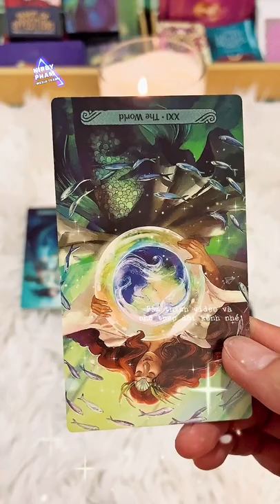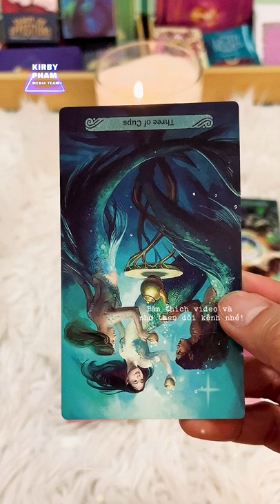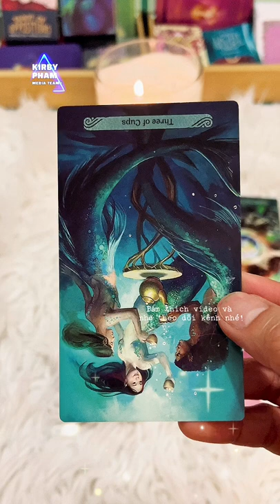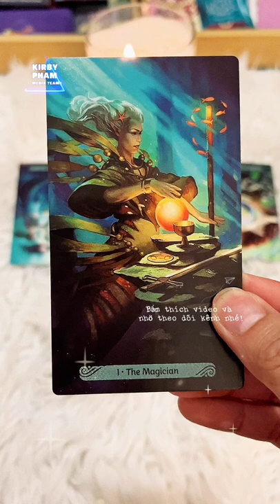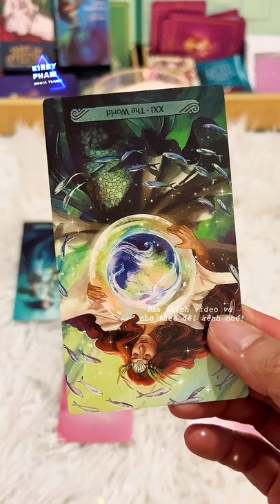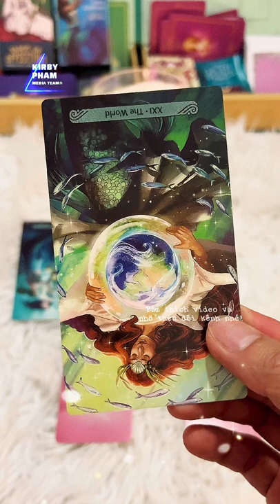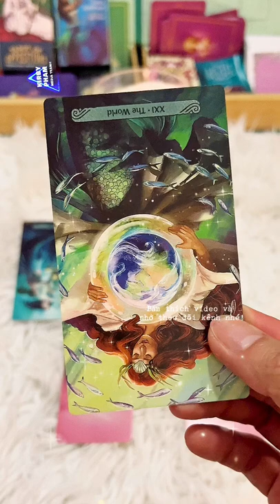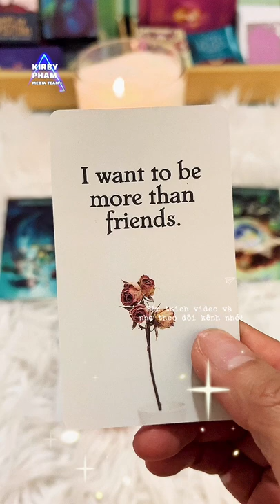Sóc Tarot Series: ko chọn tụ bài: họ có yêu bạn không? hành động của họ về sau này?